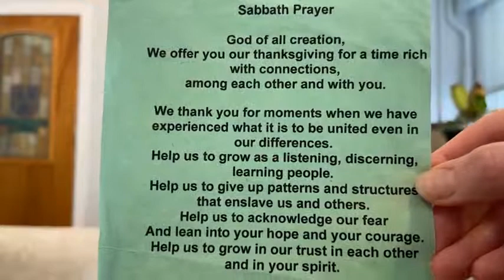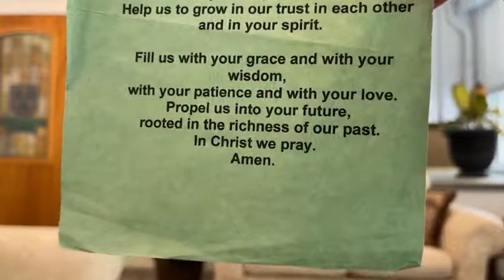Scripture Reflections Sept 21